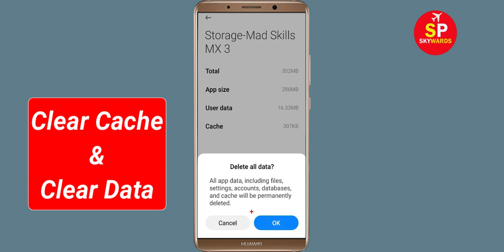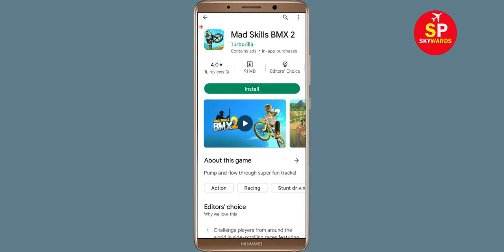How To Fix Mad Skills BMX 2 App White Screen Issue Android & Ios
Hello friends, today in this video i will show you how to fix How To Fix Mad Skills BMX 2 App White Screen Issue Android & Ios. If you are facing same problem in your android phone then follow the all basic steps.